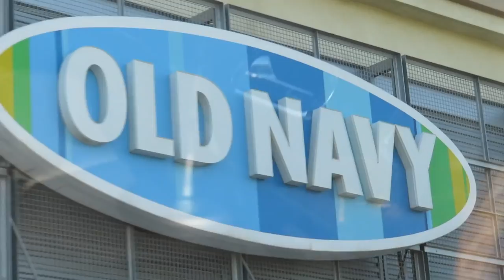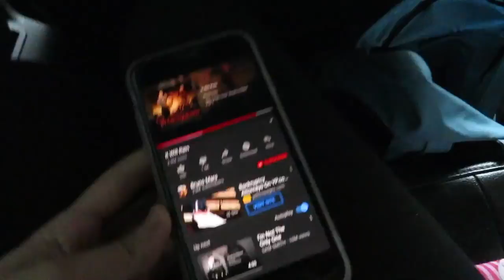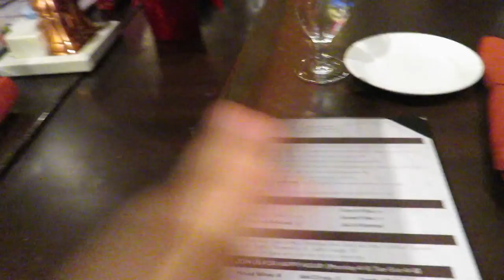Roadtrip with me! VLOGMAS DAY 1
YAY FIRST DAY OF VLOGMAS!!!

I'll be doing 12 days of vlogmas!